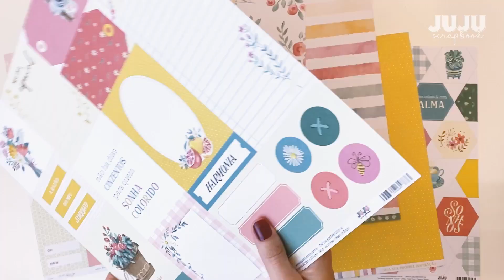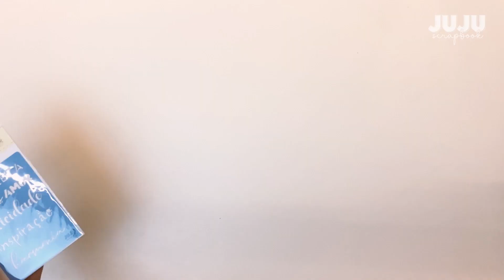Pré-lançamento Coleção Vida Bela │ JuJu Scrapbook 🌼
A vida exala beleza! 🥰

A coleção Nosso Encanto da JuJu Scrapbook vem trazendo o frescor de novas inspirações para embelezar cada instante da vida que merecer ser marcado para sempre.

Torne a sua vida ainda mais bela.

O que você achou dessa coleção? Deixe um comentário que nós vamos adorar saber!

Pra você receber notificações de cada vídeo novo que a gente postar, é só tocar o sininho que tá grudado no botão de se inscrever. E não deixa de mandar pra gente sugestões, comentários e contar o que mais você quer ver aqui no canal! A gente vai ler tudo com muito amor e carinho! :)